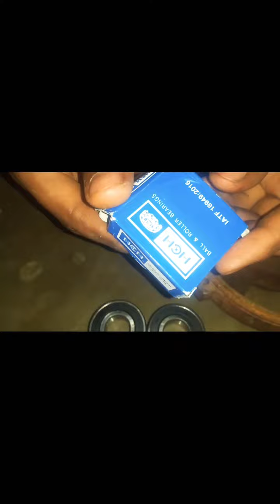1 HP KI MOTOR KE BERING Replacement ghar par Mramriksinghchawla.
1Hp ki motor ke bering replacement karna ghar par sikhe
Hum ghar par bering badlna aap ko sikhaye ge or vo bhee sabh se asan tarike se ki aap ghar hi motor ke bering change kar sakte hai. Thanks
Thanks to video watch.